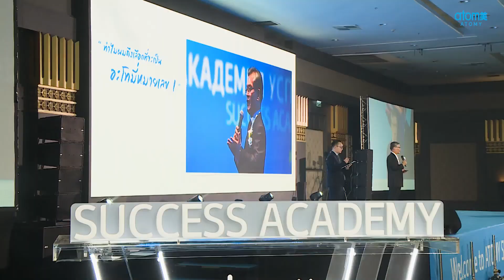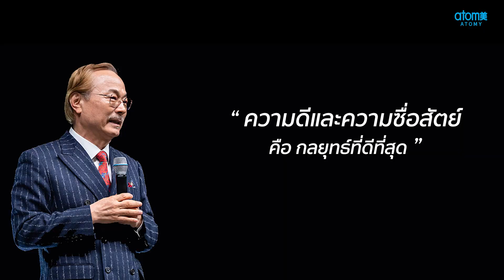กล่าวต้อนรับ IM ยูน ยองซอง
ซัคเซส อะคาเดมี่ เดือน กุมภาพันธ์

ชีวิตรอบตัวอาจทำให้ฝันของคุณต้องหดหาย
คนรุ่นใหม่สมัยนี้จึงไม่กล้ามีฝัน
แต่เขาคนนี้รอคุณทุกคนอยู่ที่ต้นไม้ต้นเดิมที่เขาเคยนั่งฝัน
เพื่อบอกว่าอะโทมี่ทำให้ความคิดคุณเปลี่ยนไปได้
คุณสามารถกล้าฝันได้ เพราะมันสามารถเป็นจริงได้... ที่อะโทมี่

เริ่มต้นที่ลองใช้สินค้าดีจากเกาหลีในราคาจับต้องได้
ติดต่อเราผ่าน Line@ หรือ